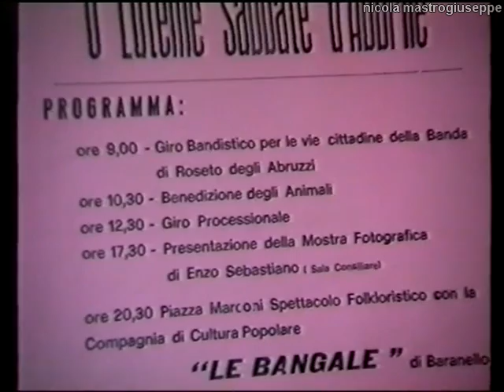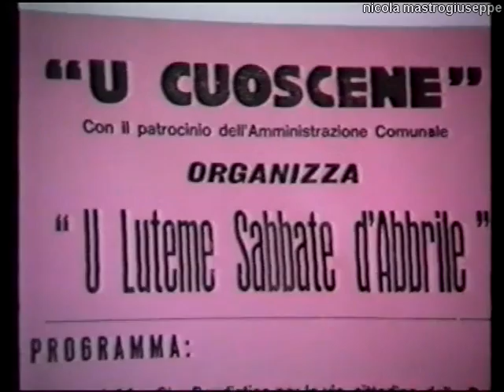U luteme sabbete d'abbrile - 28 aprile 1990 Santa Croce di Magliano (CB)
28 aprile 1990 Santa Croce di Magliano (CB). Festività in onore della Madonna Incoronata. Il gruppo folkloristico "U Cuoscene" organizza, con il patrocinio dell'Amministrazione Comunale, "U luteme sabbete d'abbrile" (ultimo sabato di aprile). Materiale video messo a disposizione da Giuseppe Licursi (u parzenaule). Riprese di Giuseppe Licursi (u parzenaule). In collaborazione con l'Associazione Musicando. Montaggio video formato 4:3 originale di Nicola Mastrogiuseppe.